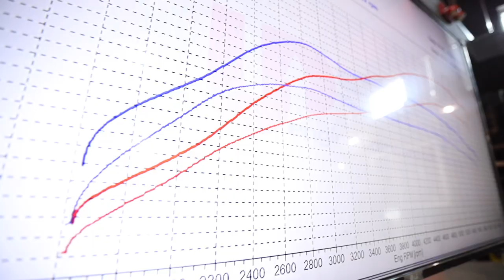Чип тюнинг Mercedes-Benz G-500 4x4² / Chiptuning Mercedes Mercedes-Benz G-500 4x4²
Stage1 Mercedes-Benz G-500 4x4².

Настроили злого монстра Mercedes-Benz G-500 4x4² на программном уровне доработки Stage1.

Получилось добиться таких результатов:

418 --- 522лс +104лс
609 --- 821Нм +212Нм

Заезжайте к нам:
UPstage - More Power More Fun

Настройка Stage 1/2/3.
Удаление и отключение DPF/FAP/EGR/CAT/AdBlue.
Замер мощности.